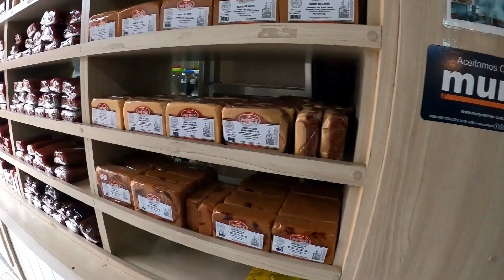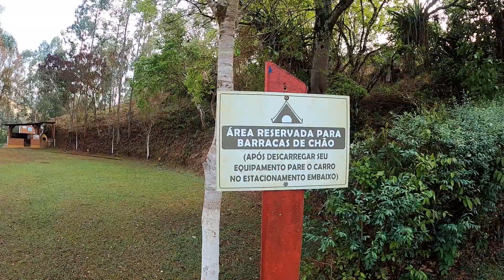ACAMPANDO EM SAO LOURENÇO - MG | Camping Recanto dos Carvalhos de Tracker 4x4 com barraca de teto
Acampando em São Lourenço, sul de MG, em um Camping que curtimos bastante: Fazenda Recanto dos Carvalhos. Ótima estrutura e contato direto com a natureza!

Viajamos de carro com uma barraca de camping no teto. Apreciadores e entusiastas da cultura "Overland" (capacidade de viajar por terra com autossuficiência), estamos cada vez mais nos equipando para não depender de meios externos nas aventuras e utilizar apenas a nossa estrutura.
Começamos viajando em 2016, ano em que nos conhecemos, com um Renault Sandero e de modo convencional, reservando hospedagens através de sites/apps como Booking e Airbnb. Porém, ao longo do tempo, fomos percebendo que nosso foco era realmente outro. Precisávamos evoluir. Através de outros viajantes, conhecemos a barraca de teto automotiva. De cara, ficamos apaixonados, por saber que em alguns minutos era possível estacionar o carro em qualquer lugar que fosse seguro e passar a noite, sem depender de reservas nos hotéis e pousadas durante nossas viagens.

A partir de muita pesquisa e consulta a fabricantes, optamos pela empresa Blue Camping, localizada em Blumenau/SC. Foi uma escolha acertada. Inicialmente, instalamos no teto do Sandero, porém, novamente, sentimos a necessidade de realizar um "upgrade" para termos mais autonomias em viagens. Foi aí que, em Março/2020, adquirimos uma Chevrolet Tracker 4x4 2008, que tem nos acompanhado nas aventuras até os dias atuais.

Fique ligado em nosso canal que virão muitas aventuras por aqui!